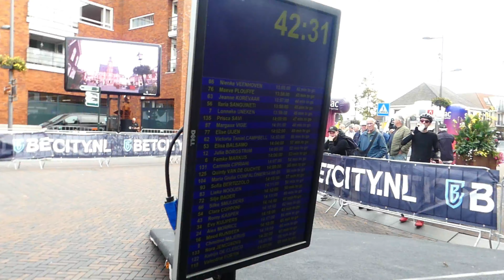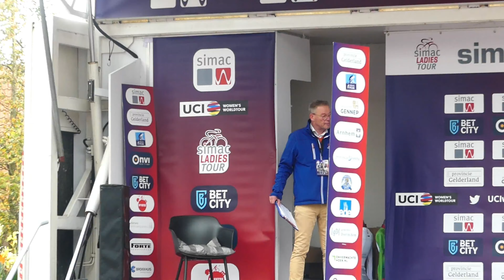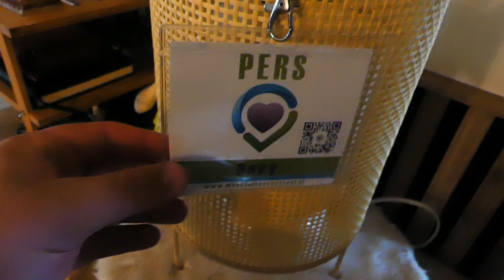IK BEN EEN INTERVIEWER VLOG 545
Yo mensen mijn naam is Joshua

Ik maak op dit kanaal vooral vlogs er komt sowieso drie vlogs per week online de upload dagen zijn maandag dinsdag woensdag en de vlogs komen altijd stip 🔴 4 UUR online

EN check de VLOG NU!!